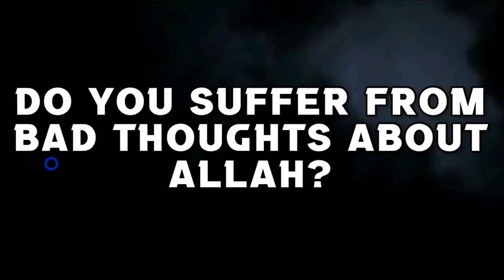Gas Incontinence Don't know when it will stop, so I prayed anyway